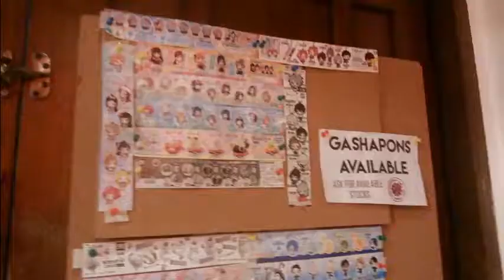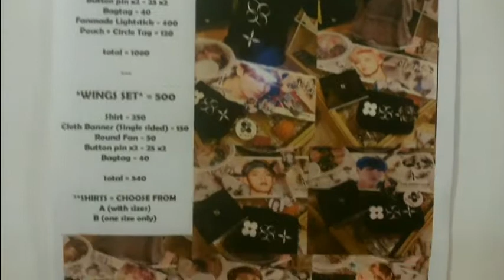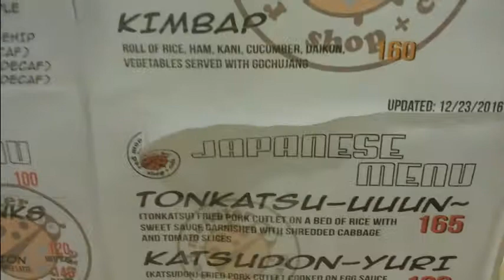Choji Food Trip Adventure Episode 6 (Behind the Scene) with AligagaTV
ChojiTV x AligagaTV goes to Red Monster Shop
Unit C2 3rd Floor, Luisa Building 2, 107 Maginhawa Street, Diliman, QC
1101 Diliman, Quezon City, Philippines